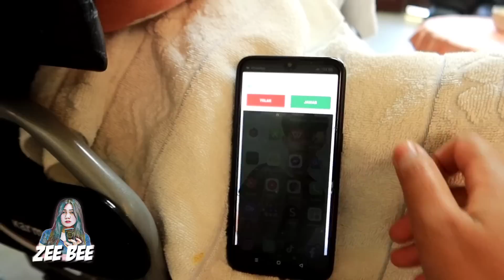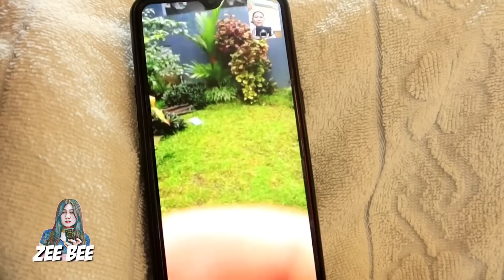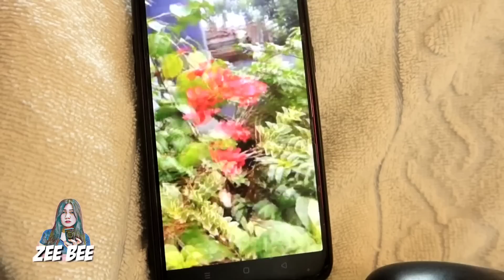NYONYA BELI IPHONE 14 PLUS ‼️BELI AKSESORIS HP DI ONLINE